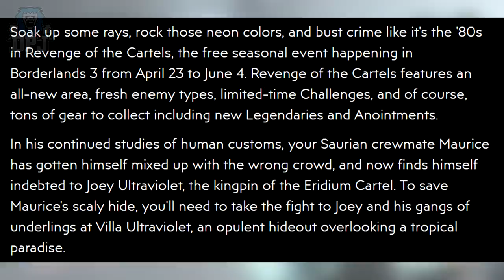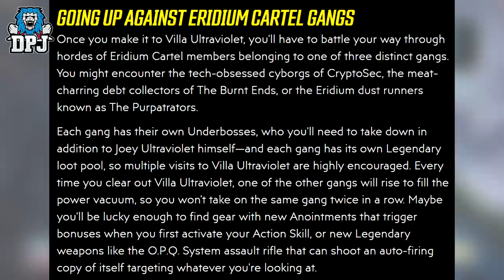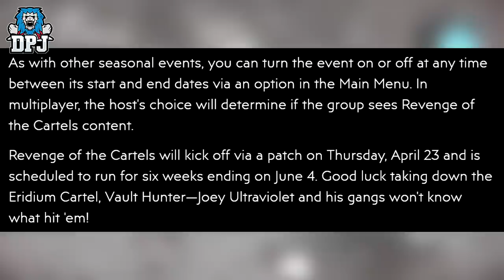REVENGE OF THE CARTELS - All Details - NEW LEGENDARIES, ANOINTMENTS & Much More - Borderlands 3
In this Borderlands 3 video we check out the Revenge Of The Cartels New event!